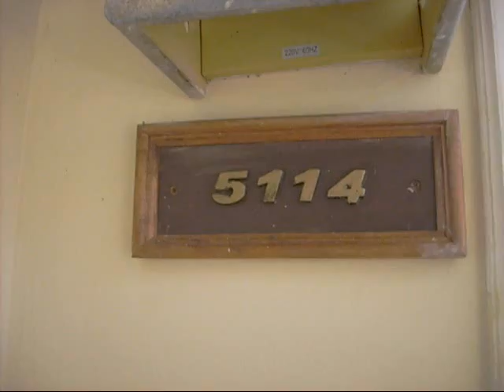Cuba playa pesquero 2017